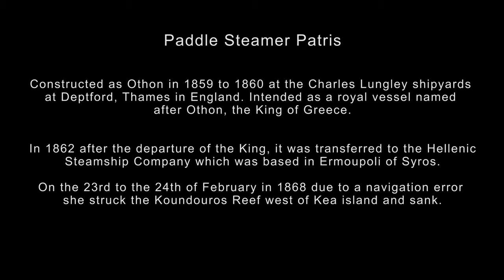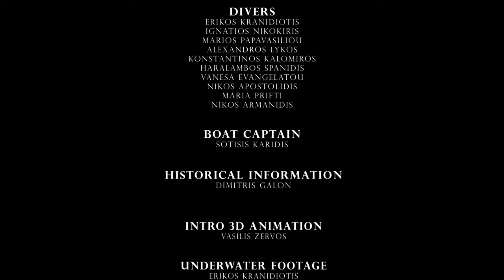PS PATRIS WRECK 50M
A unique wreck lies hidden in the bay of Koundouros Kea for over 150 years. It is a rare example of a paddle steamer. Patris was a modern boat with a length of 66 meters, width of 8.5 meters, and steam engines providing 180 horsepower. Constructed as Othon in 1859 to 1860 at the Charles Lungley shipyards at Deptford, Thames in England. Intended as a royal vessel with the name Othon, the King of Greece.